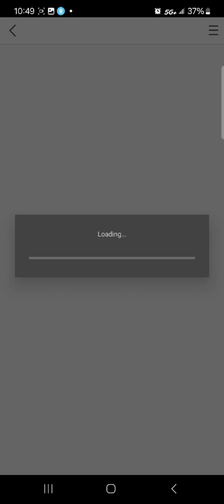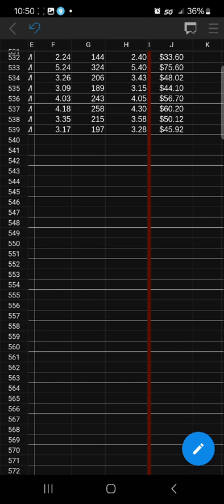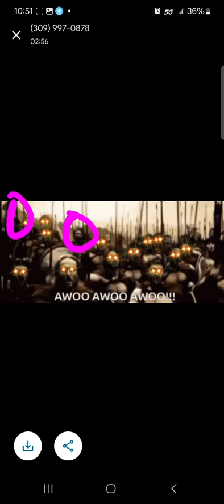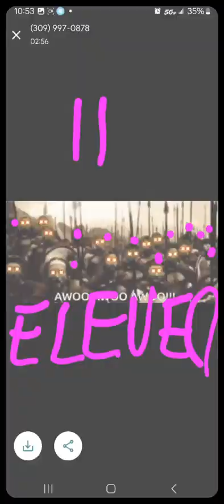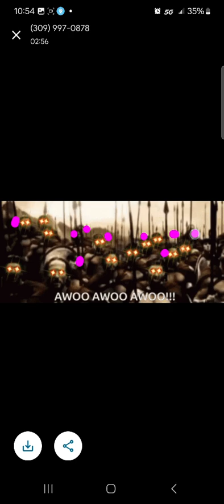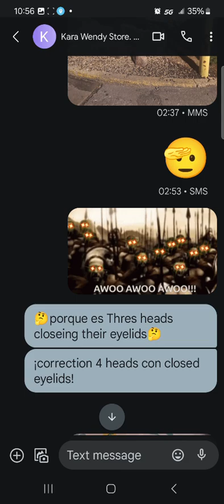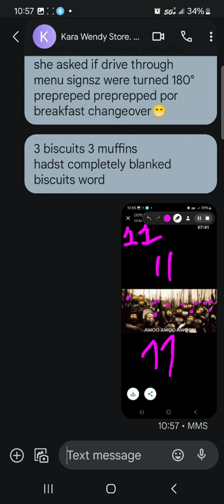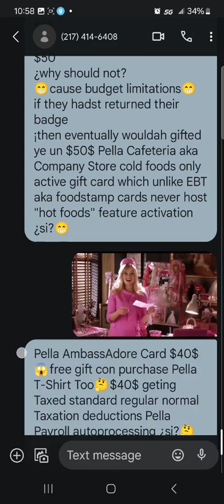Thank B2U4Ride2Apollo Coin Laundry tested Change Machine zero $1$ coins from|Either machine😭nope tes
Thank B2U4Ride2Apollo Coin Laundry tested Change Machine zero $1$ coins from|Either machine😭nope tested both $5$+$1$bills both machines hence bill denomination highly probably nondetermining factor if machine heldst $1$coins then that wouldst B their only provision4+2provide ¿si?🤔